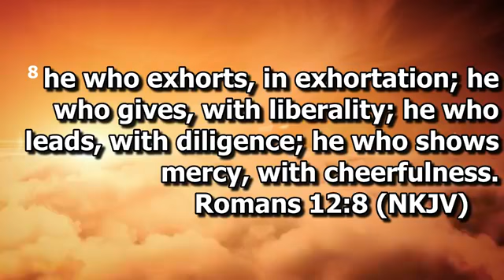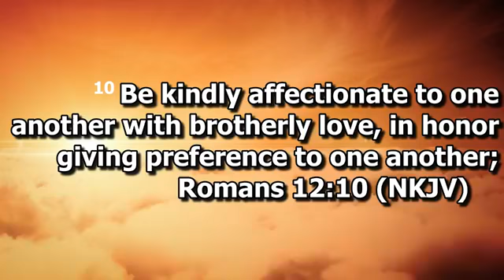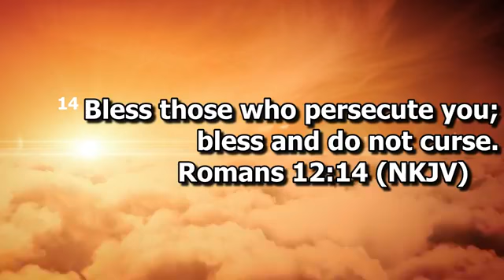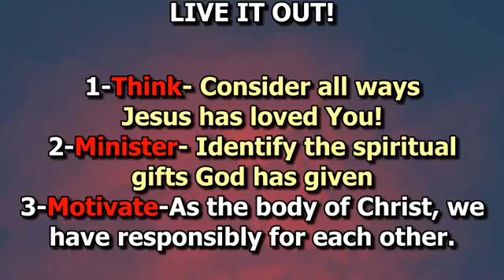GFBC Sunday School Nov 8 2020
Sunday School
Committed To The Church
Pastor Michael A. Bunton